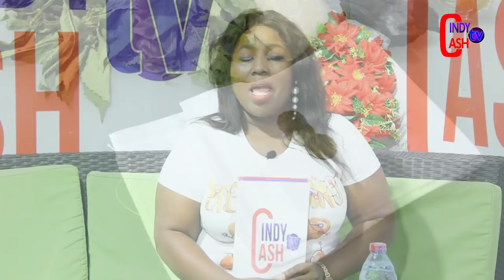🔥Salt, Onion, Gari, etc. Their Spiritual & Physical Effects; Prophet Adu Reveal As He Blast Tracy...